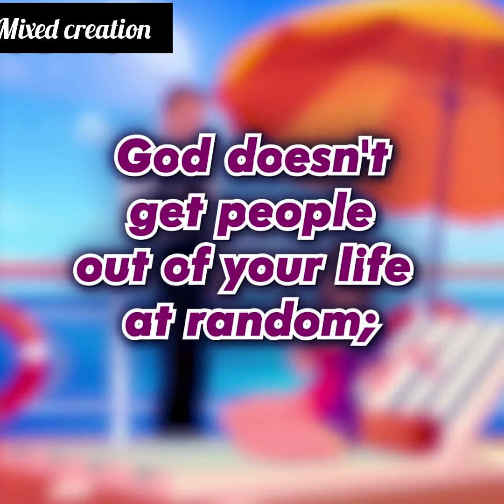My Husband Faked His Passing For His Profit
animated storytelling
animated stories
heartwarming stories
children's books